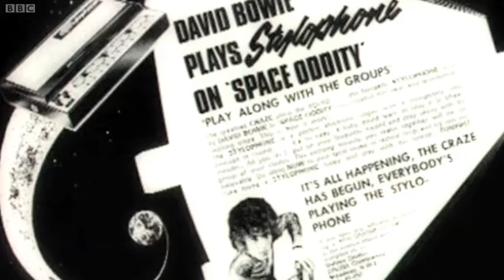Kermode Uncut: Moon music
Its not been a great year for the moon. First Barack Obama cancels all foreseeable moon shots and this Sunday night Duncan Joness feature debut Moon, doesn't even get a shot at an Academy Award. I offer my most sincere consolations to all lovers of the lunar in a space-time-honoured musical form. Thank you Stylophone. Thank you David Bowie.